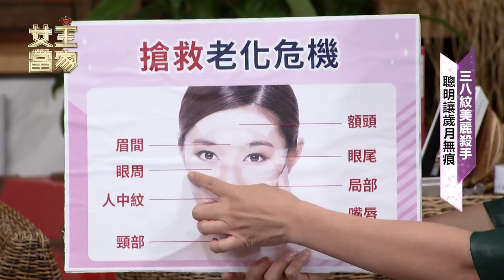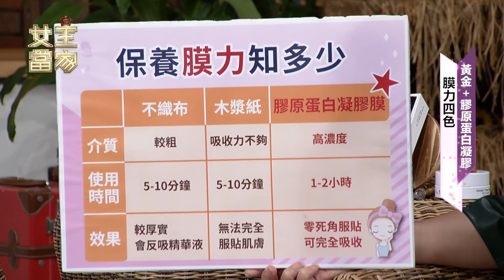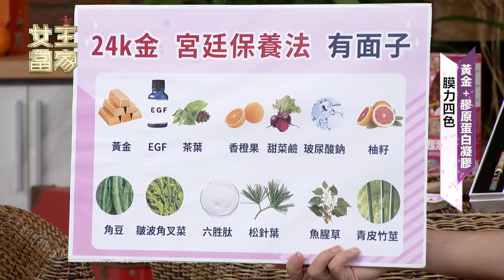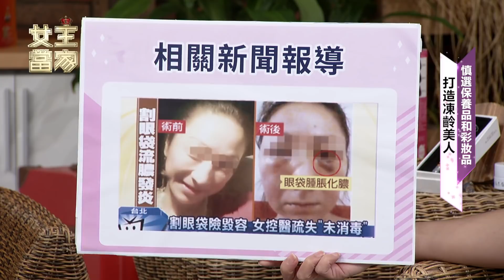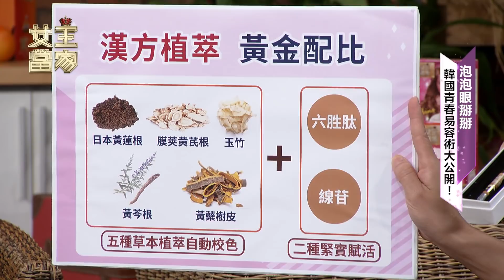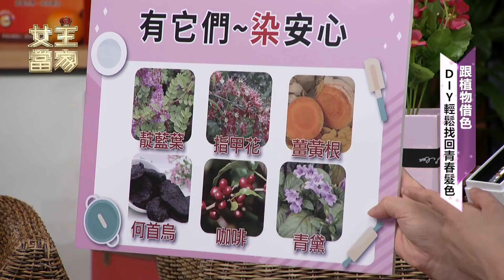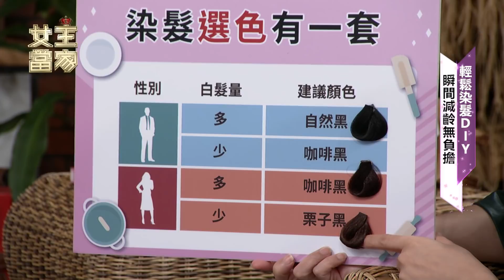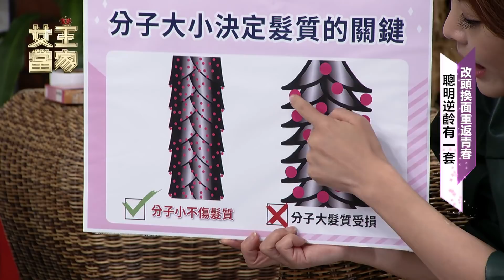泡泡眼掰掰 春春易容術大公開！！│女王當家完整版EP89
改頭換面 重返青春『眼袋隱形霜』
📌擁有自動校色科技,不分膚色一隻都可以使用
📌韓國國家級實驗室與SGS安全檢定,產品安心無虞
📌X隱形霜是屬於彩妝品，非保養品!!

☎請撥打諮詢專線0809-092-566將會有專人為您服務唷~~